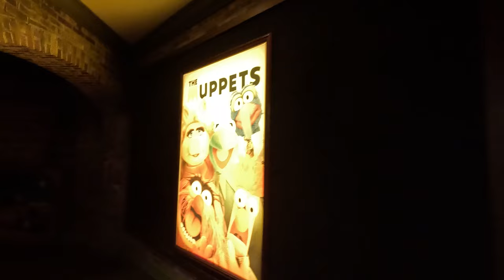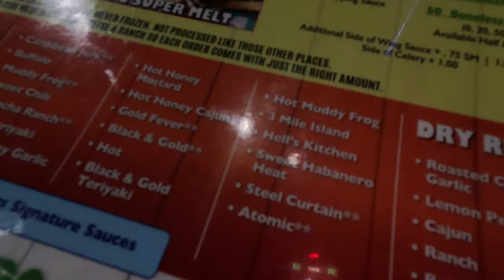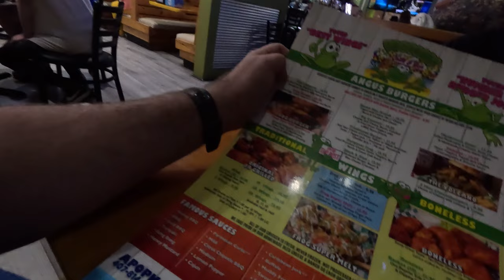Stormy Day At Hollywood Studios! | Leaving Early And Getting Wings!